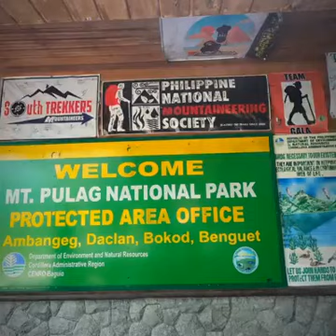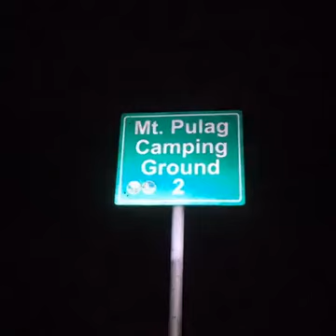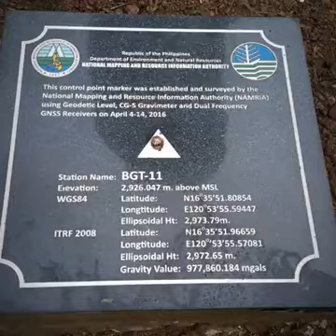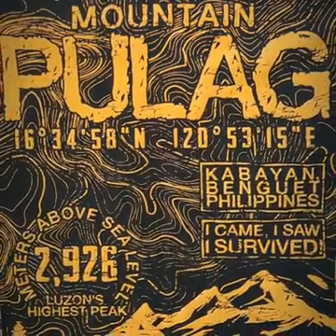Mount Pulag (Sea of Clouds)